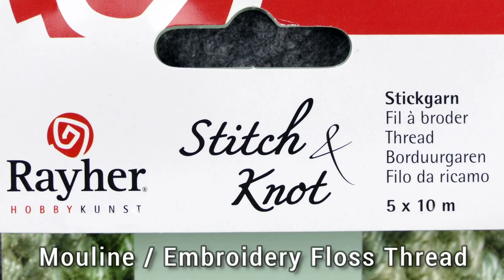HOW TO MAKE COLORFUL MACRAME BOOKMARKS WITH TASSELS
How to Make Colorful Macrame Bookmarks with Tassels using Mouline - Embroidery Floss Thread. Step by Step Tutorial from Macrame School. Check out other Bookmark ideas below: